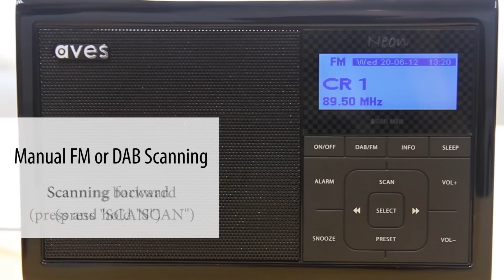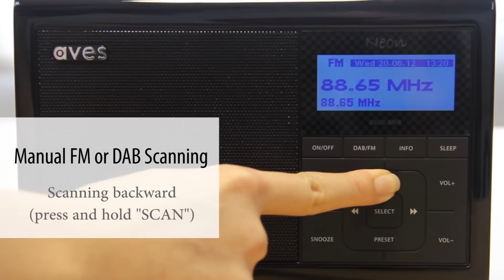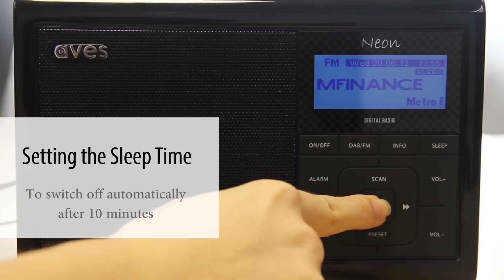New DAB+/FM Digital radio from British Digital Brand "Aves" - Neon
Neon - High Gloss Black Digital Radio -Full feature large size LCD displays radio station and scrolling text perfectly, making a striking addition to enjoy your favourite radio stations in any room, any where.

Neon is your perfect companion for indoor or outdoor activities !

Aves Sole Agent (Hong Kong & Macau)
Wecan Holdings Ltd
Customer Service Hotline (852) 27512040